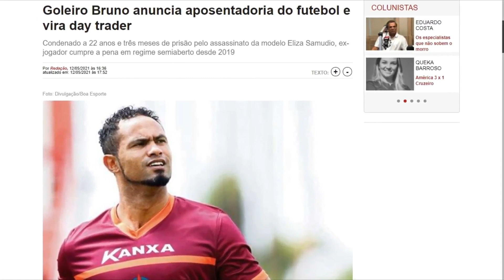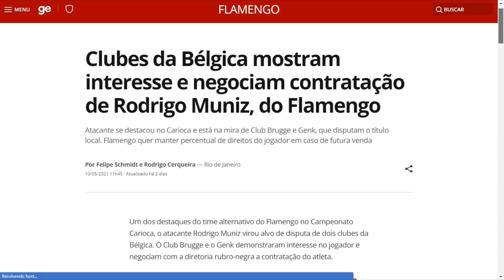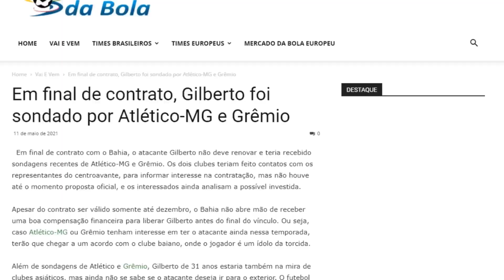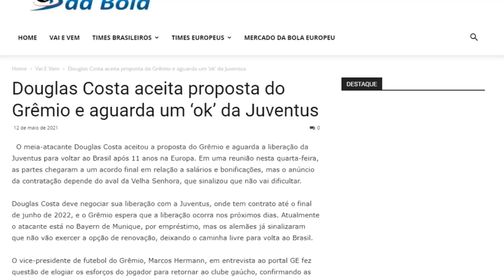GOLEIRO BRUNO SE APOSENTA | DUDU DE VOLTA | DOUGLAS COSTA NO GRÊMIO | GILBERTO NO GALO? | FLAMENGO +